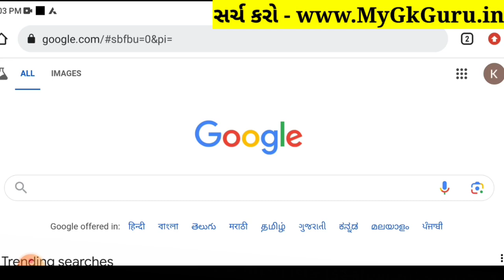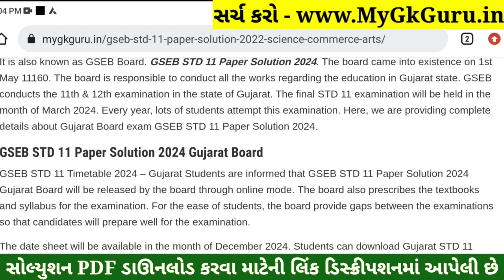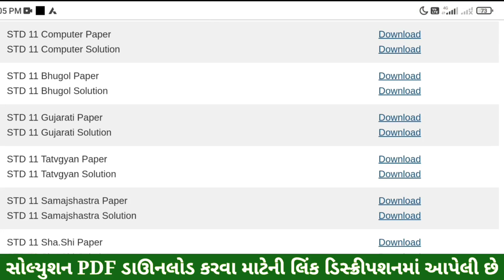STD 11 Tatvagyan Paper Solution 2024 50 Marks, STD 11 Tatvagyan First Exam Paper Solution 2024